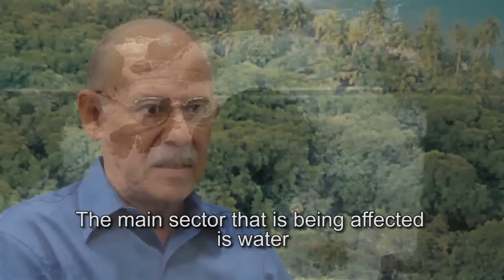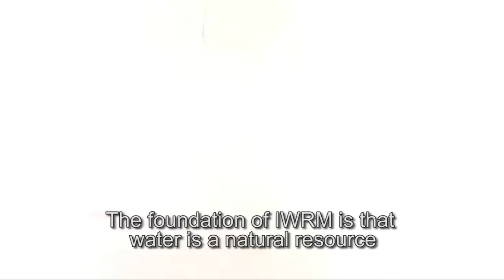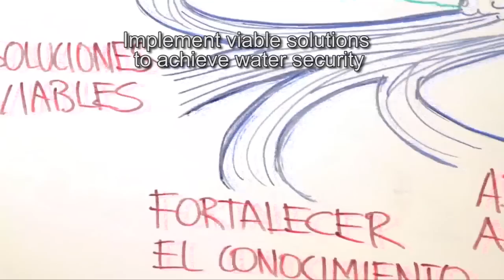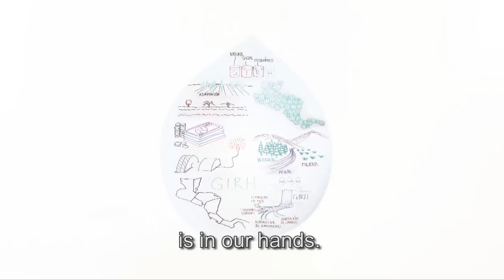Water and Climate Programme in Central America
About the Water and Climate Programme managed by GWP Central America